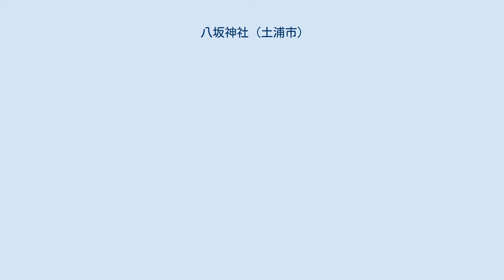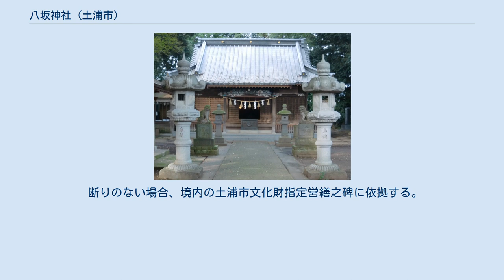八坂神社 (土浦市)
八坂神社（やさかじんじゃ）は、茨城県土浦市真鍋にある神社。
江戸時代は牛頭天王社と呼ばれていた。
古くから「天王さま」として住民に親しまれてきた。
 土浦市街の北部、新治台地の端部（真鍋台）に鎮座する。
参道が面する通りを八坂神社に因んで「八坂通り」という。
江戸時代は筑波街道といい、東にある土浦一高前交差点が旧水戸街道との分岐点（追分）だった。
真鍋から筑波山へと至る街道であり、現在のつくば道もその一部である。
八坂神社の旧址と伝わる大形も旧筑波街道沿いにある。
旧水戸街道を桜川低地に向けて下る一方通行の坂は旧真鍋宿であり、この通りを真鍋宿通りという。
付近には八坂神社のほか、鹿島神社、愛宕神社、赤山神社（赤山天神）、善應寺、真延寺といった神社仏閣が点在している。
 江戸時代、土浦城の鎮守として、土浦藩藩主である土屋氏の篤い崇敬を受けた。
例祭では土浦城中に神輿を繰り込み、神事を行なっていた。
拝殿の屋根にある「三つ石」の家紋は土屋氏のものである。
 古くは例祭で土浦城中に神輿を渡御するのは真鍋地区（真鍋村、殿里村、常名村、虫掛村）の役割であり、巡幸も行われていた。
しかし明治元年（1868年）、八坂神社は土浦町の鎮守となり、氏子区域としては新川右岸の旧土浦市街が定められた。
これにより、真鍋台に鎮座しているが、社地周辺には氏子区域を持たない神社となった。
ちなみに、真鍋の鎮守は八坂神社より南東に位置する鹿島神社である。
新川橋（旧土浦城北門の付近）が真鍋と旧市街の境界となっている。
 招魂社、稲荷神社（倉稲魂命）の二社がある。
 例祭は7月下旬（本来は旧暦6月12・13日）に4日間（笠揃、迎祇園、本祇園、送祇園）に渡って行われる。
イベント名としては「土浦祇園祭（土浦祇園まつり）」という。
神輿（三百貫神輿）が旧市街を巡幸し、各町内（主に当番町）から山車や獅子が出される。
江戸時代の城下町祭礼を継承したものであり、土浦市街で行われる祭事として古い歴史を持つ。
 茨城県南部を代表する都市の祭礼でありながら、宗教行事・伝統行事としての属性が維持されている一方、市街再興や観光誘致といった観光行事としての意識には乏しいという見方がある。
それを反映してか、観光入込客数の推計では十万人未満のイベントに長年留まっている 。
 八坂神社例祭の開催期間である7月下旬には、旧土浦市各町の祭礼が集中している。
その他、茨城県南部の他地域でも、夏祭りとして「祇園祭」を行っている地域が多い。
祭神や境内社に素戔嗚尊を祀る神社だけでなく、牛頭天王信仰と無関係と考えられる神社が「祇園祭」を行っている場合がある。
こうした夏の地域祭礼を「祇園祭」と称する傾向を、俗に「もらい祇園」という。
 創建は不詳である。
近世、歴代土浦藩主の庇護を受け、城中で神事を行なっていた大社だが、府県郷社明治神社誌料には「創立年代詳らかならずと雖も、元弘3年小田治久社殿を再修すと申伝ふ、爾来世々の邑主崇敬厚く、度々社殿の修理を加へ、祭祀料を寄付したりと云ふ、除地四石三斗九升有せり、社記明治六年郷社に列す。社殿は本殿、拝殿、幣殿、等を具備し、境内坪数一千二百三坪（官有地第一種）あり」と、ごく簡潔な取材しかなされておらず、例祭日に関する記述もない。
 由緒は境内の由緒碑や茨城県神社庁新治支部「神社データベース神羅」に記されている。
由緒碑（土浦市文化財指定営繕之碑）は平成19年7月（2007年）に建立された新しいもので、特に社殿の造営等に関する情報が詳細に記されている。
ただし、大形から神体が流された経緯については、戦前の郷土史等に社伝とは異なる伝承が記載されている。
 八坂神社の神霊は、筑波山地の南麓にある「大形の霊地」に降りたもので、大形村（つくば市大形）で祀られていた。
しかし大形村で疫病が発生したため、これを鎮めるために祭礼を廃して、神体（牛頭天王像）を桜川に流した。
桜川を下り、河口の霞ヶ浦に浮かんでいた神体を嘉左衛門と弥次兵衛の二人の漁夫が拾い上げ、湖岸堤外の「天王松」の下に社殿を建て、霞ヶ浦八坂神社として祀った。
この天王松の旧跡として、土浦市川口二丁目に「天王塚」があり、八坂神社発祥の地を示す石碑が建っている。
新治郡案内には「今も此所を天王松と称す」という一文がある。
 元弘3年（1333年）、小田治久が社殿を再修したという。
 応永年間（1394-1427年）、現在の社地である「安達太郎明神傍」に遷座し、...